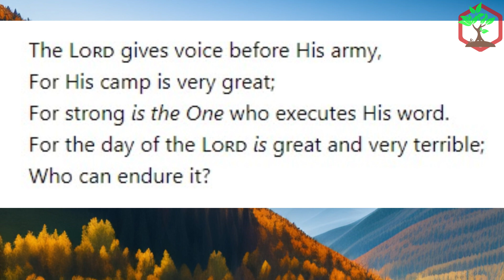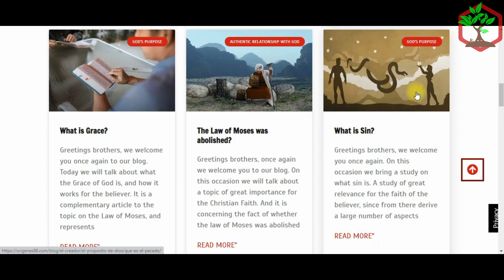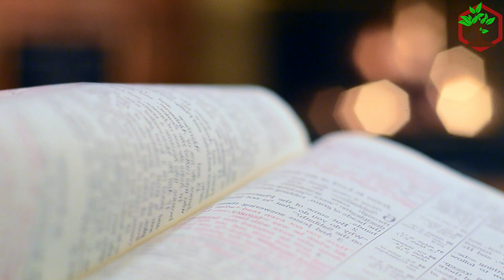The Prophet Joel And His Warning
📣 There you will find several Bible studies that could be of interest to you 😉
⚠️ (Use google translator to translate from spanish to your language)

⚠️ Origenes88 is a project that works with its own resources, if you want to support us you can make any donation in the following links:

✔️ VIDEO'S CHAPTERS:

0:00 The Minor Prophet Joel
0:55 Joel's Prophecies
3:19 Joel's Book
4:07 Death